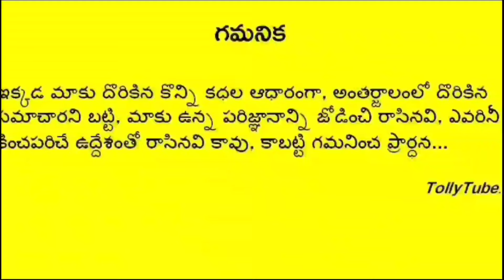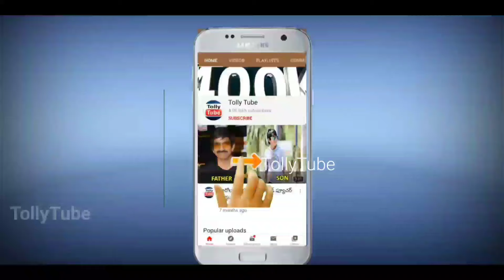రామోజీ రావు గారు పోయి 3 రోజులు కాకుండానే..బయటపడ్డ ఆయన ఆస్తుల విలువ.. షాక్ లో కోడలు|Ramoji rao assets